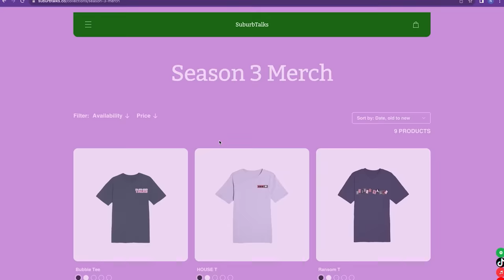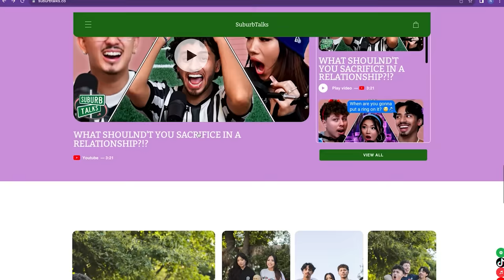DOES EVERY GIRL USE PHOTOSHOP ON INSTAGRAM?!?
GET YOUR SUBURB TALKS SEASON 3 MERCH BELOW!!!

EP 143: In this episode we open up the podcast by finding out what everyone's GPA was when they graduated high school... I'd have you guys guess who you think would have the lowest but I feel like you would ALL be able to make the assumption... We then go on to talk about "Synesthesia" which is when people relate specific colors to math problems, school folders, or days of the week and what we think the colors for everything would be, let us know in the comments what colors you associate these things with!!! We also talk about how much we'd have to get paid to be the star in a STD commercial or if we'd refuse to do it all together. The episode gets wrapped up with the gang discussing if EVERY girl uses photoshop in some way on ALL their instagram photos... HOPE YA'LL ENJOY!!! :D

LISTEN TO OUR PODCASTS "Suburb Talks" ON ALL PODCASTING PLATFORMS!

Snap: nick_grajeda